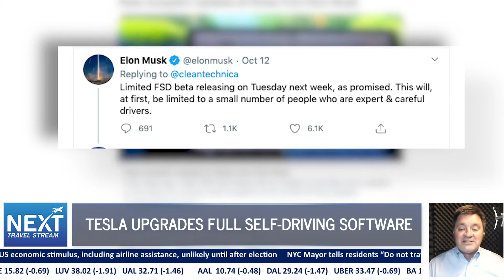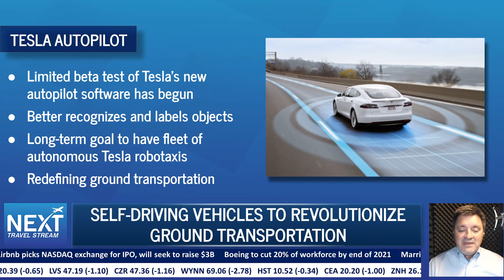Tesla Roll Out of Full-Self Driving Software Update | NEXT Travel Stream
Tesla, CEO Elon Musk recently tweeted out that the leading EV Company had begun a small beta test of its new full self-driving or FSD software. The leading electric vehicle company has been at the Forefront of autopilot functionality but had to rewrite its software to take it to the next level.

The rewrite allows the car to better recognize and label items it sees on the road.

Well, it's out, but in a very limited way, as musk tweeted, the rollout will be extremely slow and cautious. Saying that it will be limited to a small number of people who are expert and careful drivers. Tesla needs its FSD software to be fully functional to reach this goal of building a large Robot taxi Fleet, which may be years away though.

Musk has made a lot of promises around the technology, and it remains elusive. The new release will combine Tesla's autopilot with a traffic light and stop, sign controls to navigate, both highways and city streets. It's quite a difficult task. But Tesla has collected more data than any EV manufacturer.

We are headed to a whole new generation of ground transportation. When full autonomous driving is achieved, it will revolutionize travel. It will enable the driver to complete any other tasks while driving safely and securely on their own.

Many experts predict the definition of a car will change dramatically steering wheels, pedals, and mirrors May give away two desks bathrooms, and beds as the car morph into a hotel room on Wheels. No other segment of travel will go through as much Evolution as ground transportation and the next several years.